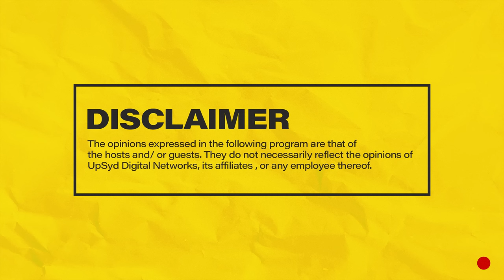MIC CHEQUE PODCAST | Episode 115 | Rwabe na dream ya kutoka kwa block Feat. DENNIS OMBACHI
Join Chaxy, Mariah and Mwass on episode 115 of MicChequePodcast featuring DENNIS OMBACHI Aka THE ROAMING CHEF as they discuss growing up in Kisii, living in the streets, representing Kenya in professional rugby 7s, Olympics, transition to cooking, COVID-19, family, the future, support systems PLUS MORE!
Hosts: Chaxy, Mariah and Mwass
Producer: Chaxy
Camera: Denis Barasa & George Ngiigi
Audio: Ernest Oguna & Ric Kilonzo
Editing: Denis Barasa
Set : Raidon Angalwa